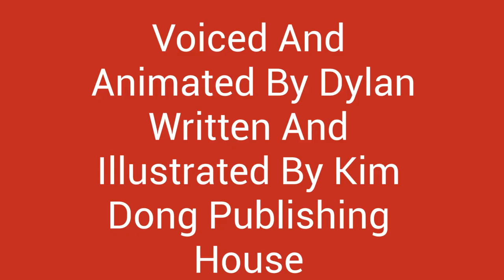The Brave Little Bird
6000 Books
Produced by TeenTigerTV
Featuring Dylan in collaboration with Global Digital Library.